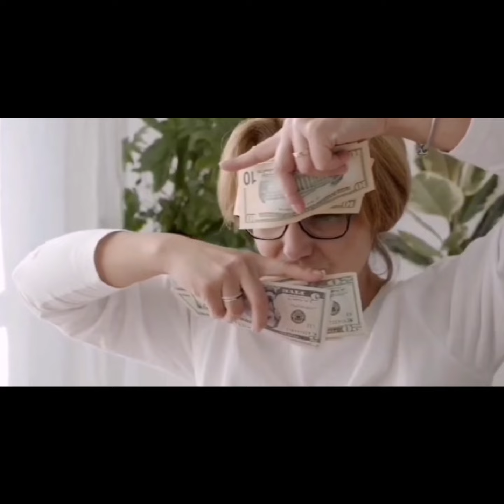How to manifest money in 3 easy steps?